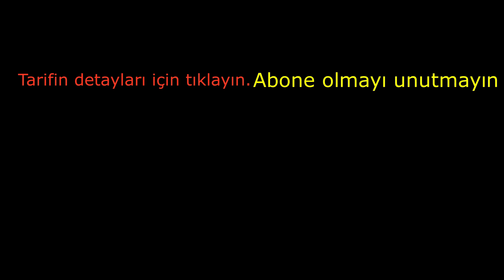Yumuşacık Pofuduk Pofuduk Pudingli Mozaik Muffin Tarifi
Lütfen yorum ve beğeni bırakmayı unutmayın!!!

Videolar alt yazılıdır. Lütfen alt yazı ve dil çeviri fonksiyonunu (CC) açın!

Yeni tariflerim için kanalıma "ABONE" olmayı ve bildirimlerin gelmesi için "Zili" (🔔) açmayı unutmayın ❤️🙏🏻

Kullandığım Bardak 200 ml.

Malzemeler
3 adet yumurta
1 sb şeker (180 gr)
250 ml süt (Oda ısısında)(1+1/4 su bardağı)
100 ml Ayçiçek yağı (yarım su bardağı)
300 gr un (2,5 su bardağı)
75 gr vanilyalı puding
25 gr kakao (2 yemek kaşığı)
5-6 yemek kaşığı süt
2 paket vanilya
10 gr kabartma tozu (1 paket)